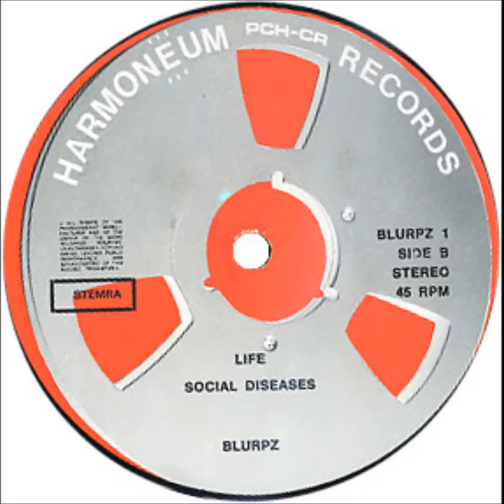Blurpz - Social Diseases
"Blurpz", 1983